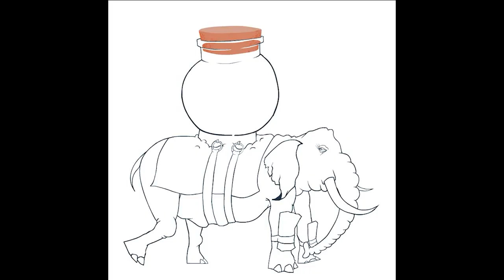Clarence Corbett 2023 Reel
Reel created with the Adobe suite
Music is by Masayoshi Takanaka "I Remember You"